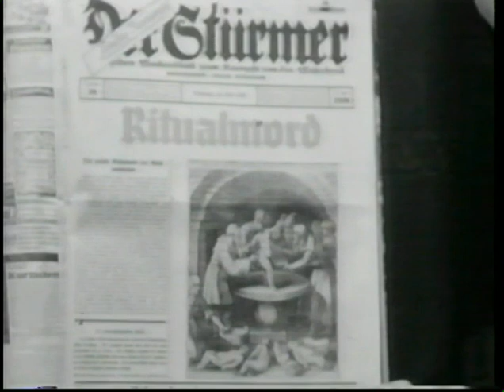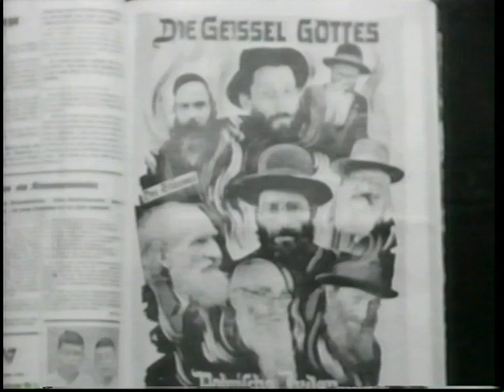Ray D'Addario (1945-46) Nuremberg Films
Montage of rare 16 mm films taken by Nuremberg Trial photographer Ray D'Addario while covering the Nuremberg Trial (1945-46).